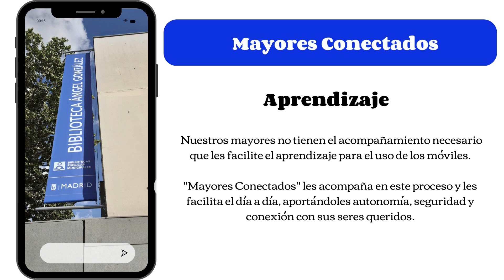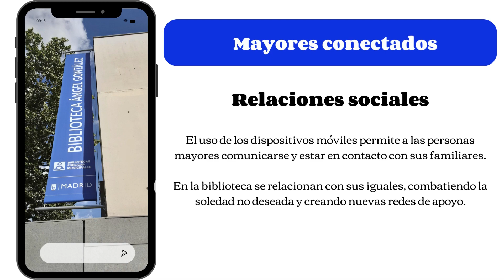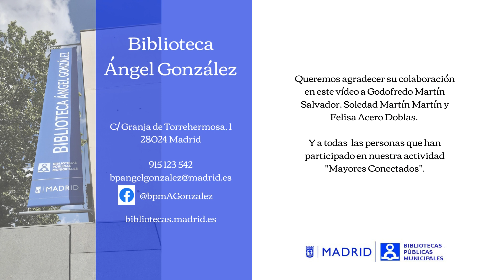Mayores Conectados YouTube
Mayores Conectados es un proyecto de la Biblioteca Ángel González, que pone en el centro a las personas mayores y sus necesidades de aprendizaje de los teléfonos y las aplicaciones móviles.
El objetivo es favorecer su acceso a la información y la comunicación con las personas de su entorno.